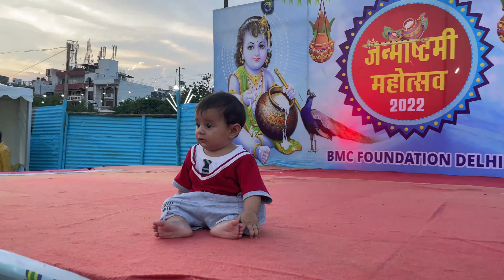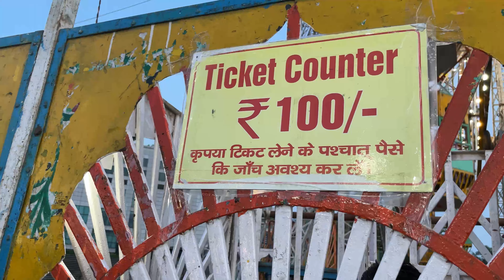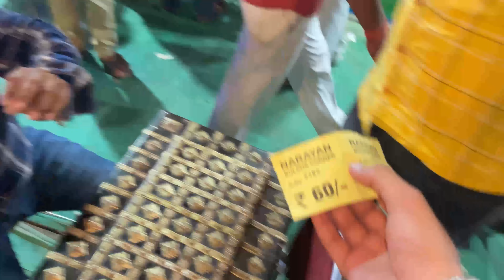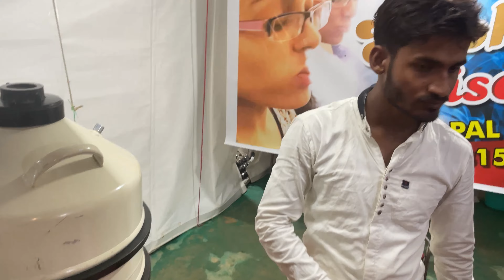TEEJ MELA || MELE PAR KI KHUB MASTI || SMOKY BISCUIT